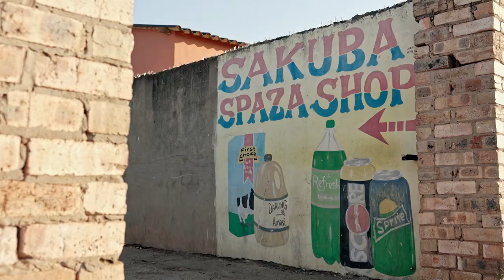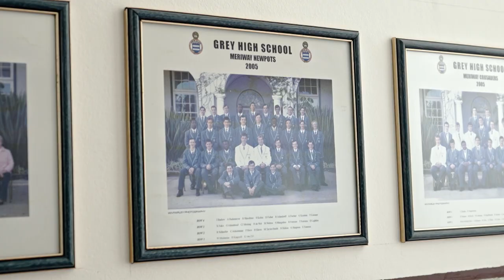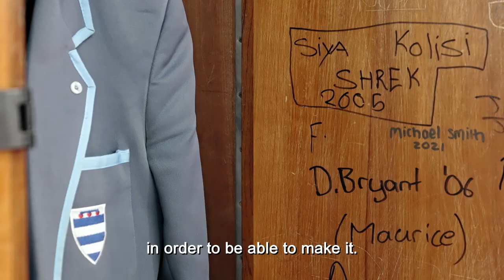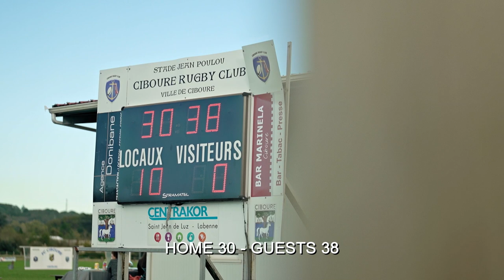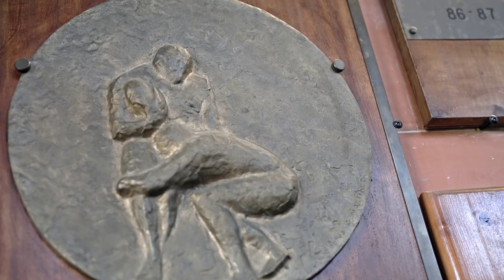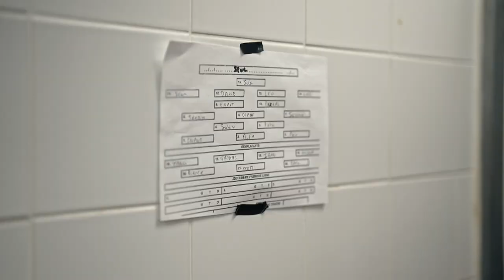Home Field Advantage S04E04: Meet the legend Kolisi